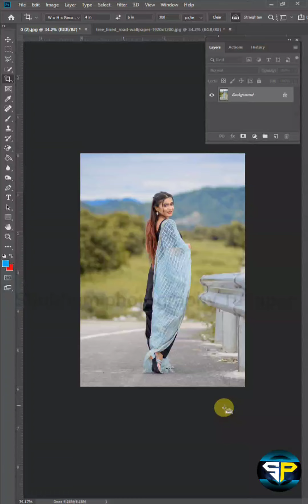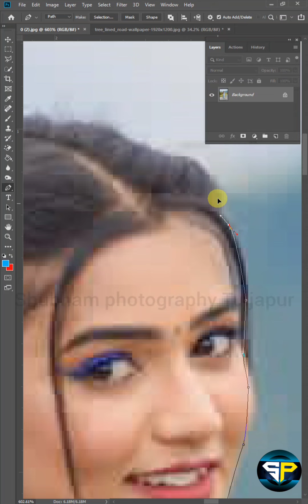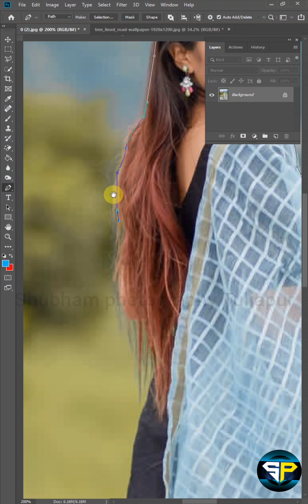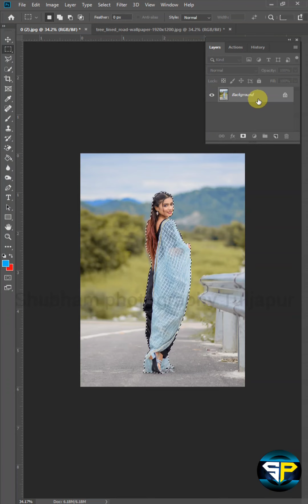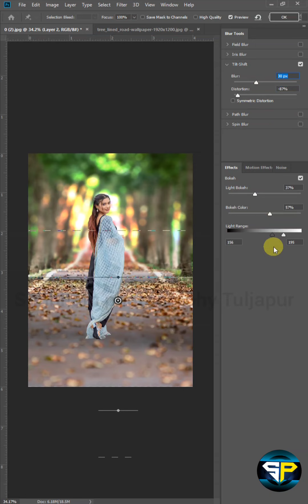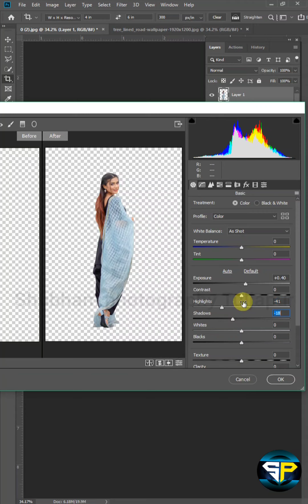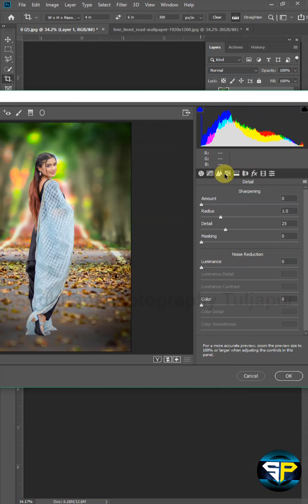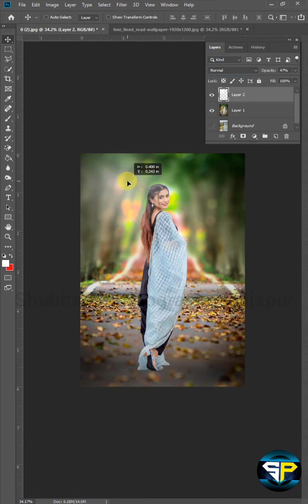Editing photo in Photoshop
Hi guys today I'm showing you || Editing photo in Photoshop